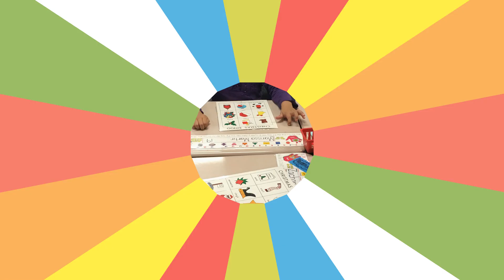SVTV February 8, 2019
Sierra Vista Elementary School, Placentia Ca. SVTV 2-8-19